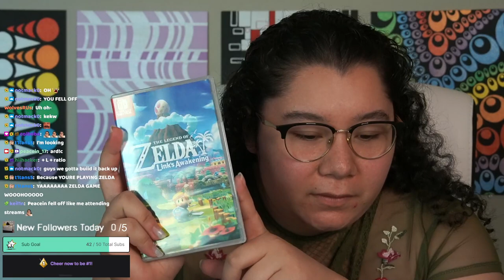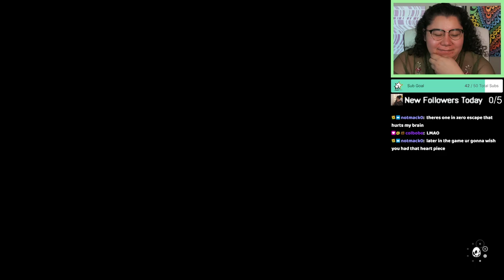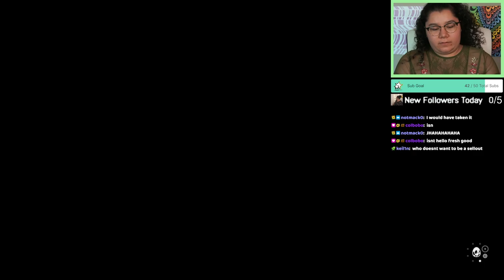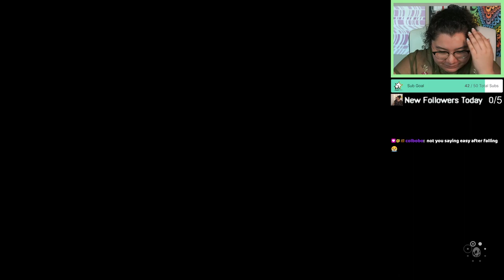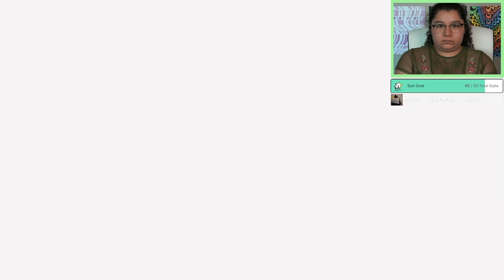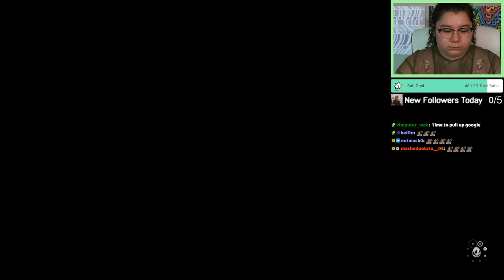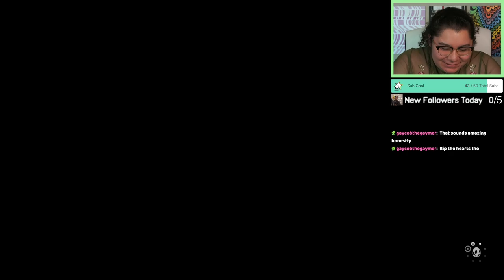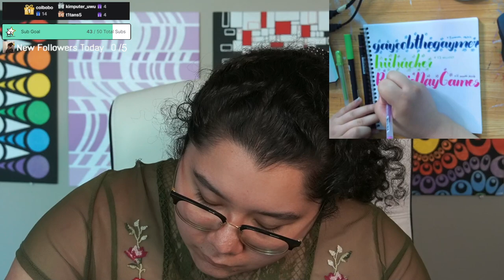5/25/23 PLAYING MY FIRST EVER ZELDA GAME! - TLoZ: Link's Awakening Blind Playthrough!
Time Stamps
00:00:00 Starting Soon
00:05:15 Intro
00:12:30 TLoZ: Link's Awakening
04:28:00 Thanking Subs Calligraphy